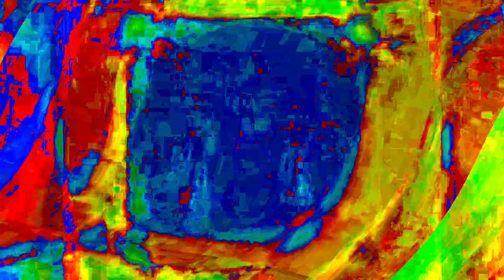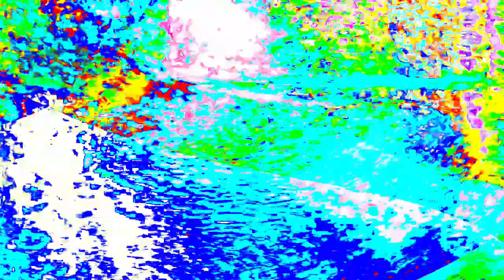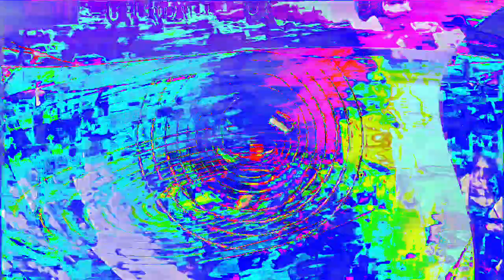[EPILEPSY WARNING] Movie 24 01 15 17h32m29s